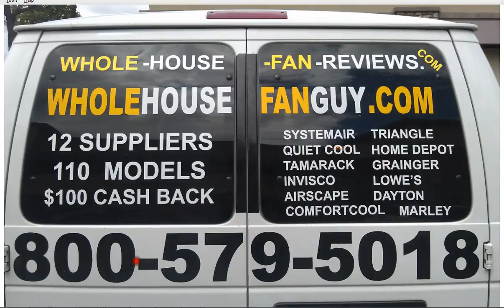Whole House Fan Bronxville